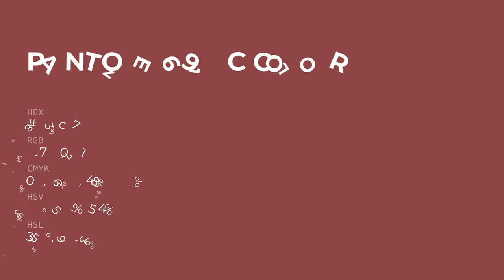color 893c47 hex color - Red color - Cool color 893c47